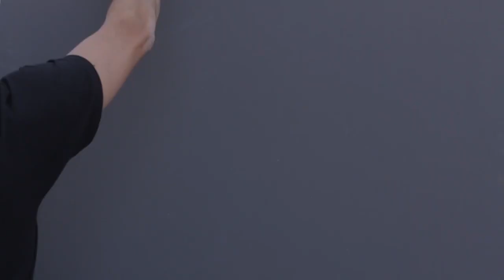Corrosia | Application technologies | קורוזיה | טכנולוגיות הפעלה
Decorative coating will strike a chord with industrial style and loft interiors lovers. This innovative multi-component coating for interior work creates the effect of natural rust or copper patina, depending on the chosen base.

Features:
Light dirt can be removed from the surface with a wet sponge
Changes shades depending on the lighting and angle of view
A velvety pleasant to the touch surface
High strength